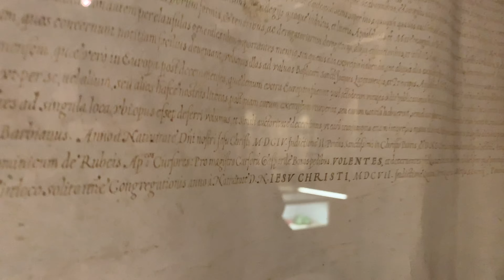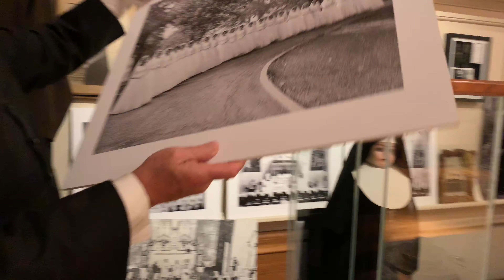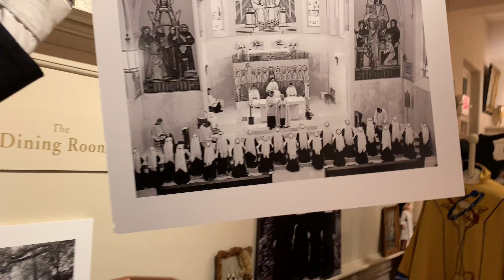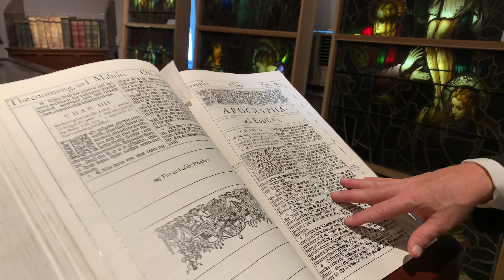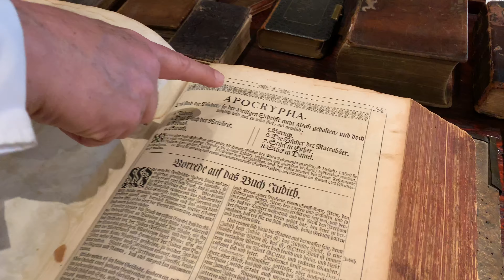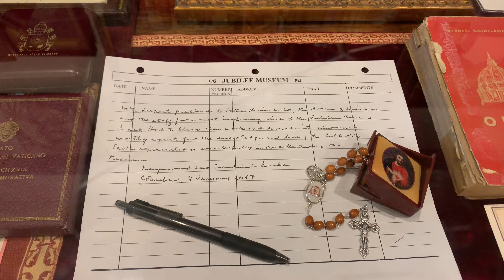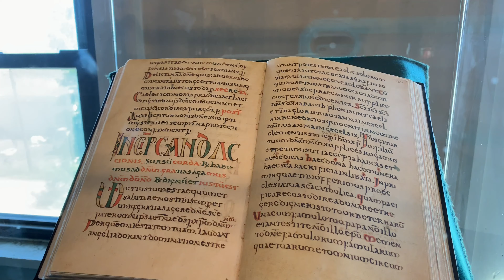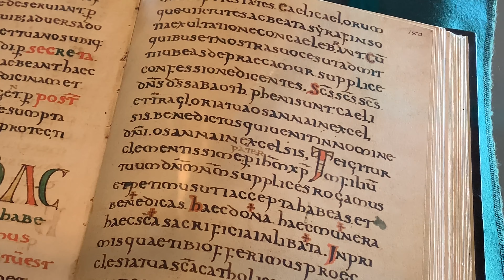Little Known Jubilee Museum in Columbus, Ohio | Catholic History and Artifacts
The Jubilee Museum in Columbus, Ohio is a little-known museum but has a wealth of priceless artifacts. Highlighting the Catholic faith, there are rooms and rooms of items that have been donated to the museum as churches are closed. Plus historical artifacts that are preserved in the museum.

Don't be surprised if you find that you spend a few hours looking at everything throughout the expansive museum in Columbus.